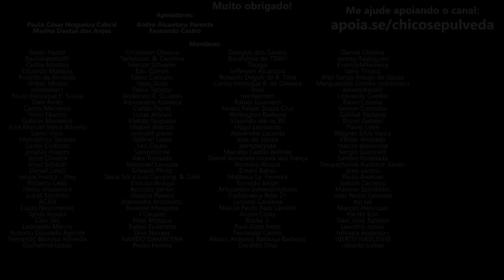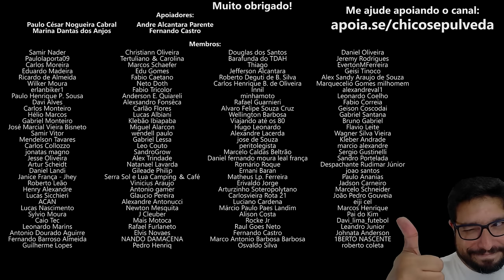OPINIÃO sobre a DAFRA no Festival Interlagos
🔹Faça uma doação em Bitcoin ou Ethereum:
BTC: bc1ql5esj3ctne5gv9mqg54j4gsns280fpu3jfxqjm
ETH: 0x16be8dc1D7f74c1CB2AA2e02089EA5f5fd168bc3